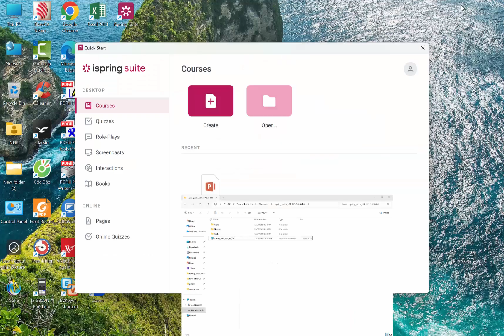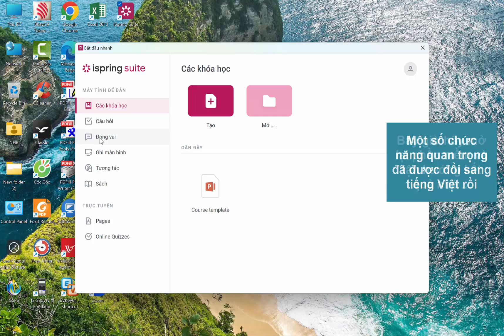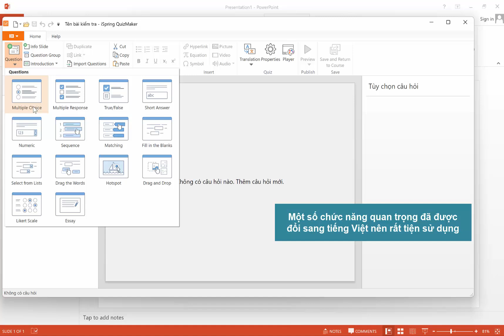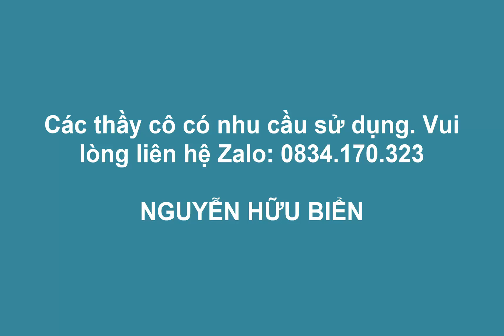iSpring Suite 11 | Phần mềm Soạn bài giảng E-Learning (Việt hóa)